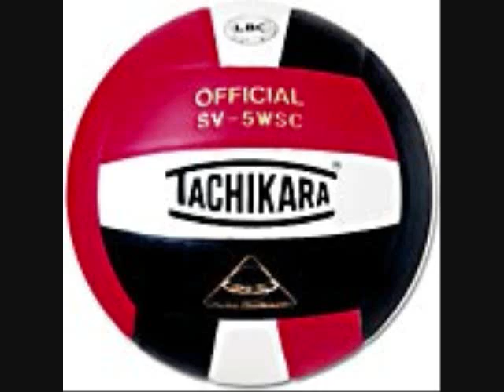Intro Video 0001